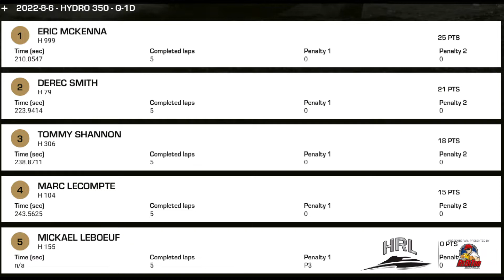North Tonawanda 2022 - Hydro350 Heat 1D